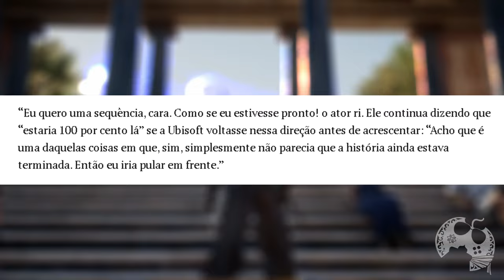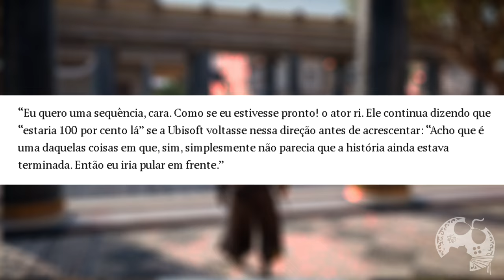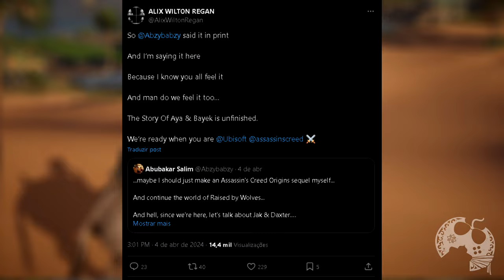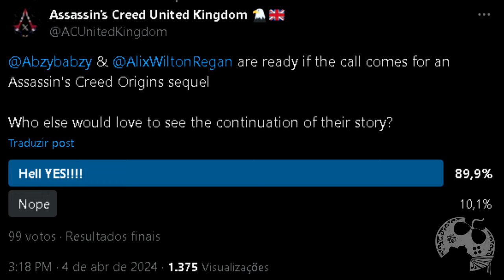Você também SONHA com ISSO para ASSASSIN'S CREED ORIGINS | Dubladores Originais se manifestam!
Sobre Assassin's Creed Origins

Antigo Egito, uma terra de nobreza e intriga, está desaparecendo em uma luta implacável pelo poder. Desvende segredos obscuros e mitos esquecidos enquanto você retorna ao momento fundador: A Origem da Irmandade dos Assassinos.

UM PAÍS PARA DESCOBRIR
Navegue pelo Nilo, descubra os mistérios das pirâmides ou lute contra perigosas facções antigas e bestas selvagens enquanto você explora essa terra gigantesca e imprevisível.

UMA NOVA HISTÓRIA CADA VEZ QUE VOCÊ JOGA
Participe de diversas missões e histórias emocionantes enquanto você cruza seu caminhos com personagens fortes e memoráveis, desde os mais ricos bem-nascidos até marginais perdidos e desesperados.

NOVO ESTILO DE RPG DE AÇÃO
Experimente uma maneira completamente nova de lutar. Saqueie e use dezenas de armas com diferentes características e níveis de raridade. Explore a profunda mecânica de progressão e desafie suas habilidades contra chefões únicos e poderosos.

Me Contate

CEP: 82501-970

Kallil Augusto

Hashtags